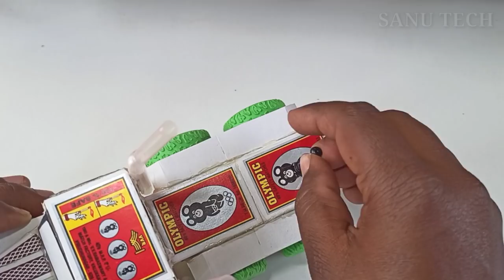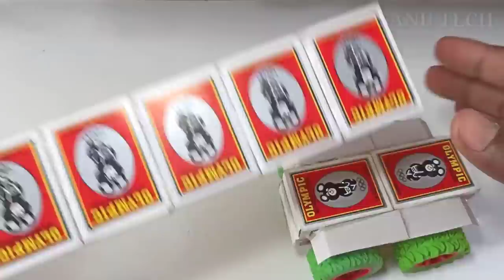how to make matchbox truck at home - Diy electric big truck trailer @Sanu Tech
how to make matchbox truck at home - Diy electric big truck trailer